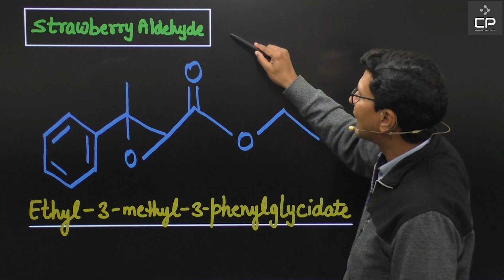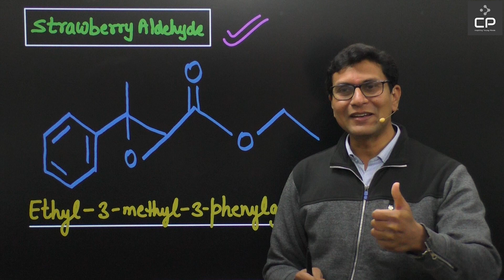Secret behind the strawberry flavour | strawberry aldehyde | Chemistry Pandit Singhal Sir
Does the strawberry ice cream we eat uses real starwberry flavour?
Instead they use a synthetic artificial flavour which is known as strawberry aldehyde. Its chemical name is Ethyl-3-methyl-3-phenylglycidate which  is used in many flavoured products like ice cream, chocolates, and many cakes. So instead of eating to much flavoured products try to eat real strawberries.